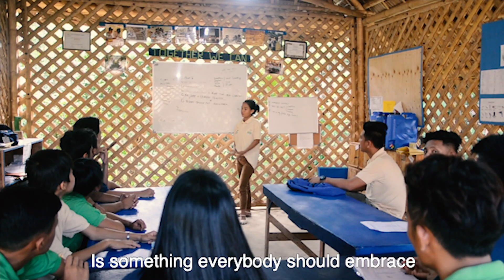Green Mango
🎶Written and sang by Gautier Renault, volunteer at the Green village, Calauan - Philippines in 2017
🎶Arranged by Fred Caramia
🎶Traverse flute by Marine Colas des Francs

"In 2013, LP4Y began building a Green Village in Calauan, testing natural technologies and lifestyles to inspire local communities. The center is also designed as a site for exchanges and seminars on the themes that matter to the Green Village (social entrepreneurship, professional insertion of Youth, environmental protection...). I was lucky enough to take part in this project, as the coach of the Eco Construction team. Stepping into the Green Village is a magical experience. Everything over there is fruitful. Green Mango is a song about this very special place." Gautier

Thank you so much for your support!

⇒ About LP4Y
LP4Y (Life Project For Youth) is an Alliance of NGOs working with Young adults in Life Project Centers installed near slum areas. In the centers, they manage micro-business activities, receive trainings to enhance their skills and plan their professional life step by step. LP4Y’s goal is to replicate its pedagogical model of integration all over the world.